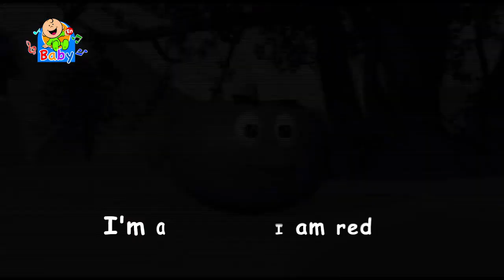Red Tomato Toyor Baby English